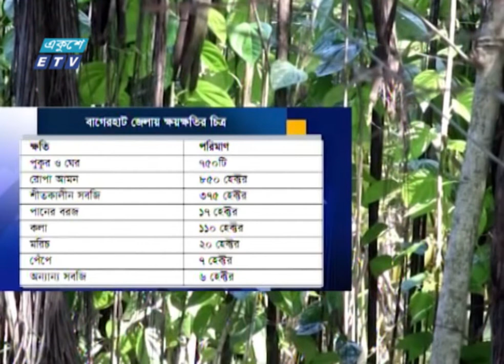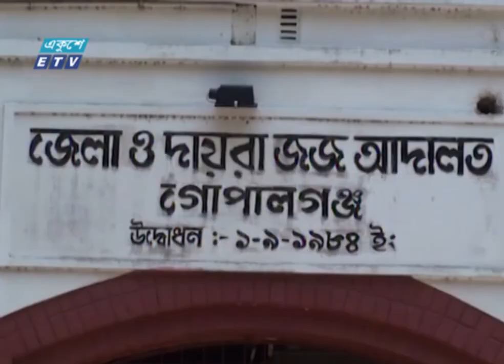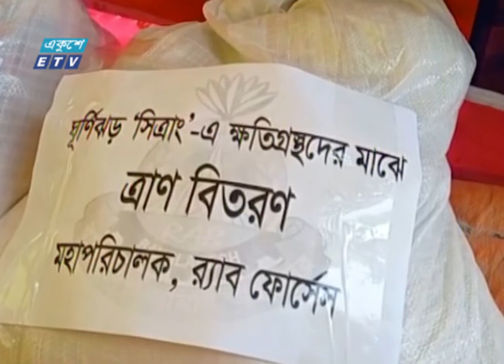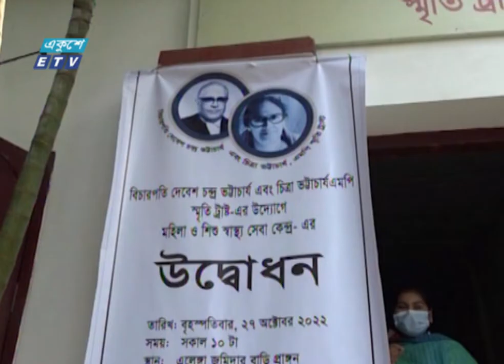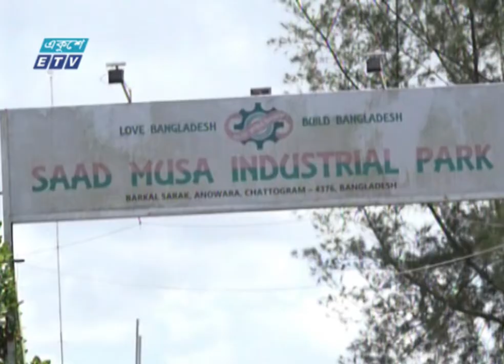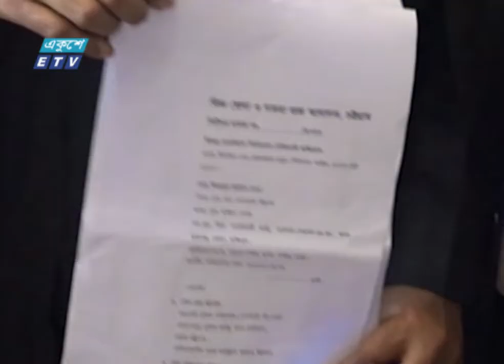06 PM News || সন্ধ্যা ০৬টার সংবাদ || 27 October 2022 || ETV News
06 PM News || সন্ধ্যা ০৬টার সংবাদ || 27 October 2022